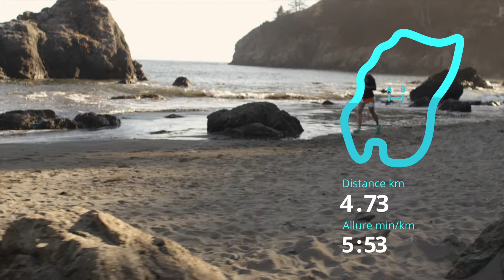GO Sport - Polar M200 : GPS intégré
Découvre l'une de 4 fonctionnalités de la nouvelle Polar M200 : le GPS intégré !